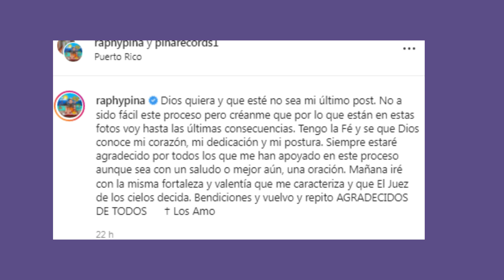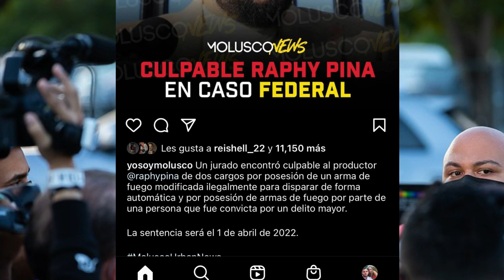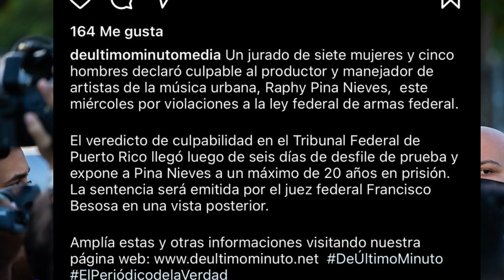Pina Records encontrado culpable expuesto a pasar 20 años el prisión.